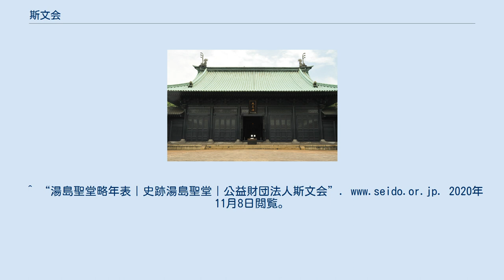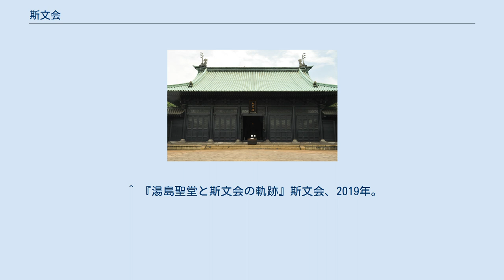斯文会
公益財団法人_(内閣総理大臣認定)
湯島聖堂 公益財団法人斯文会（しぶんかい）は、日本の公益法人。
主な活動内容は、東京都文京区にある史跡湯島聖堂の維持管理、孔子祭（釈奠）の挙行、漢文関係の公開講座の開講、学術誌『斯文』の発行など。
 会名の「斯文」は、『論語』子罕篇に由来する言葉で、「儒教」の同義語。
 1918年（大正7年）、戦前の教化団体の一つとして、漢学の復興・教育勅語の翼賛・国体精神の普及を目的として創設された。
ただし、国体精神を阻害しない限りで大正的な民主主義や個人主義との調和も目指していた。
会員は創設以来、服部宇之吉をはじめとする東京大学の中国哲学・中国文学研究室の関係者、および渋沢栄一をはじめとする二松学舎の関係者が多い。
 斯文会の母体になった団体として、1880年（明治13年）創設の「斯文学会」がある。
斯文学会は、漢学の復興を目的として、宮内庁の支援のもと岩倉具視・谷干城・川田甕江・重野安繹らによって創設され、各種の講座（斯文黌）を開いていた。
しかしその後、会員の世代交代などにより、斯文学会は大正期には形骸化していた。
斯文会は、その斯文学会の復興も兼ねて創設された。
斯文会はその他にも「研経会」「孔子祭典会」「孔子教会」「東亜学術研究会」なども母体としている。
 1923年（大正12年）に関東大震災で湯島聖堂が消失した際は、斯文会が中心となって「聖堂復興期成会」を組織し、全国に募金を展開して1935年（昭和10年）に再建を果たした。
それ以来、政府から湯島聖堂の管理を委託され、戦後の1956年（昭和31年）には、新定の文化財保護法に基づいて、改めて湯島聖堂の管理団体に指定された。
 2019年（令和元年）に創設100周年を迎え、記念図録の刊行などが行われた。
^ a b c “斯文会のご案内｜史跡湯島聖堂｜公益財団法人斯文会”. 2020年11月6日閲覧。
 ^ 『斯文』 - コトバンク ^ ウィキソースには、論語_(漢文叢書)/子罕第九の原文があります。
 ^ a b c 『東京大学百年史 部局史1』東京大学出版会 1987 p.518 ^ 丁世絃「斯文会と経学院における漢文教育・教化活動」『文化交渉』2015年、 224頁。
 ^ 坂出祥伸 『東西シノロジー事情』 東方書店、1994年、49頁。
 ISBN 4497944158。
 ^ 車田忠継「三島中洲と阪谷芳郎ー『関係書簡集』の分析を中心にー」『日本漢文学研究』2020年、 38頁。
 ^ a b c d e 陳瑋芬「「斯文学会」の形成と展開 : 明治期の漢学に関する一考察」『九州大学 中国哲学論集』1995年、 pp.91-92; 97-98、 doi:10.15017/18157。
 ^ 『明治一五〇年　漢学の近代　明治の精神に学ぶ』二松學舍大学私立大学戦略的研究基盤形成支援事業「近代日本の「知」の形成と漢学」、2018年、13頁。
 ^ 公益財団法人渋沢栄一記念財団. “儒教｜渋沢栄一関連会社名・団体名変遷図｜渋沢栄一｜公益財団法人渋沢栄一記念財団” (日本語). 渋沢栄一関連会社名・団体名変遷図. 2020年11月9日閲覧。
^ “湯島聖堂略年表｜史跡湯島聖堂｜公益財団法人斯文会”. 2020年11月8日閲覧。
 ^ 公益財団法人渋沢栄一記念財団. “聖堂復興期成会｜渋沢栄一関連会社名・団体名変遷図｜渋沢栄一｜公益財団法人渋沢栄一記念財団”. 渋沢栄一関連会社名・団体名変遷図. 2020年11月8日閲覧。
 ^ 『湯島聖堂と斯文会の軌跡』斯文会、2019年。
 国立国会図書館書誌ID: 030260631 ^ a b c d e f g h i 田口暢穗「国史跡湯島聖堂と斯文会の現状」『日本中国学会便り』2021年第1号、日本中国学会、2021年、 14頁。